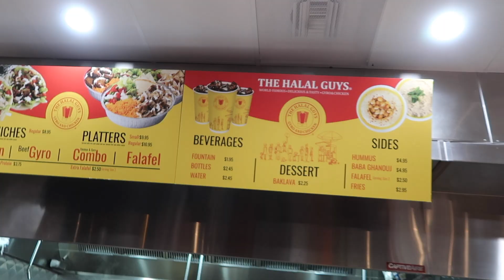MY BEST FRIEND IS MARRYING MY LITTLE BROTHER!?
Nathan and I go back to high school, & my BFF visits from out of town to do weekend stuff (drink).

Nathan Reyes : Instagram @nathanreyes3, Twitter @nathanreyes33

Earl Brazile : Instagram @earlbrazile, Twitter @earlbraazile

Deanna Pellerin : Instagram @deannapellerin, Twitter @deannapellerin